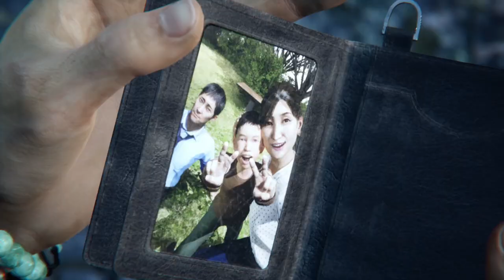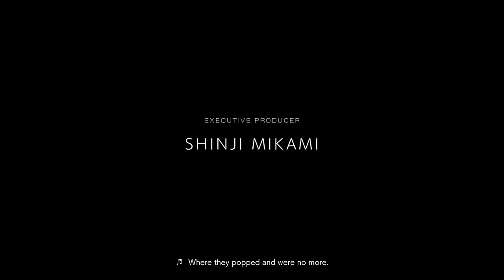Ghostwire: Tokyo | Chapter 6: Binding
GHOSTWIRE: TOKYO
Chapter 6: Binding

(Gameplay progress, saving spirits, cutscene, not include side missions.)

Developer  : Tango Gameworks
Publisher  : Bethesda Softworks
Platform :  Windows, Xbox Series X/S, PlayStation 5